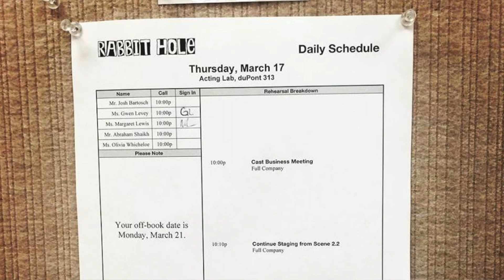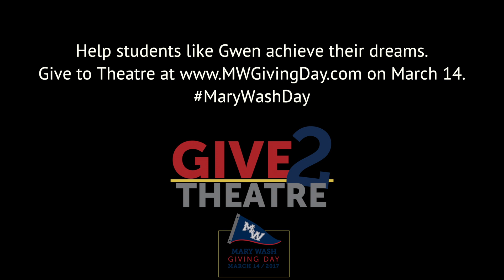Gwen Levey '17 Impact Statement